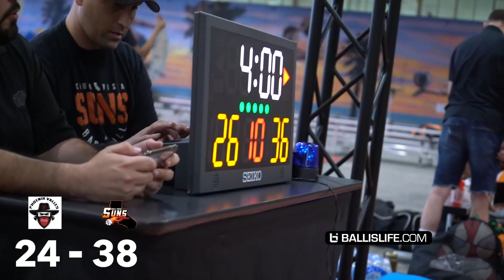Hezi God Goes OFF For 74 Points During ABA Game!!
The Hezi God went OFF for 74 points during his latest ABA game!